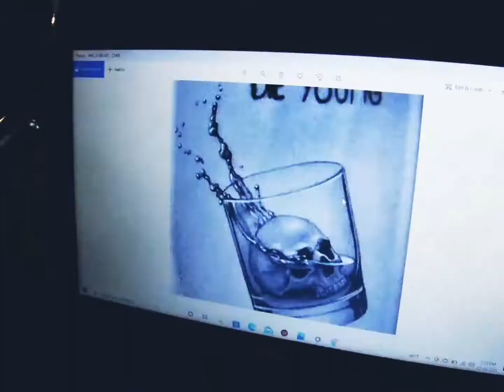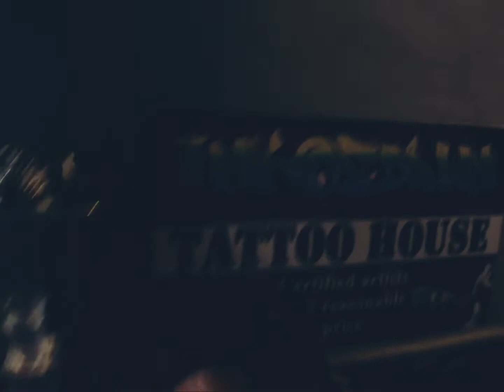lagankhel Tattoo Studio ktm nepalktm near visit place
TAATOO 😎 rojalvlog taatoo lagankhel taatoolover halka ramailo fypシ゚